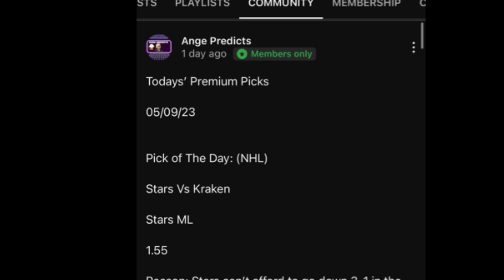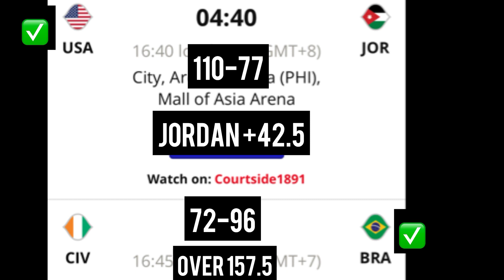FIBA World Cup 2023 Predictions Today! 08/30/23 FREE PICKS and Betting Tips| Wednesday Games